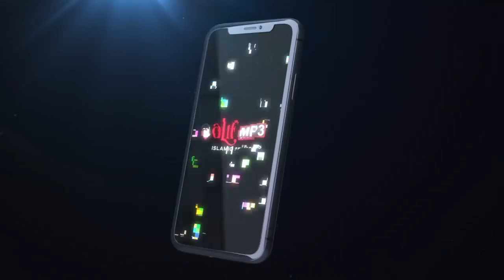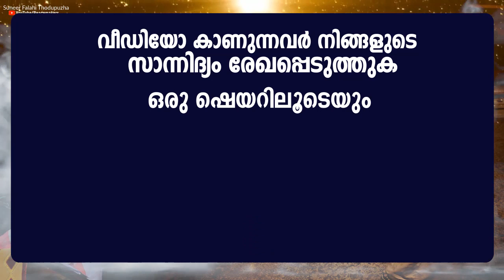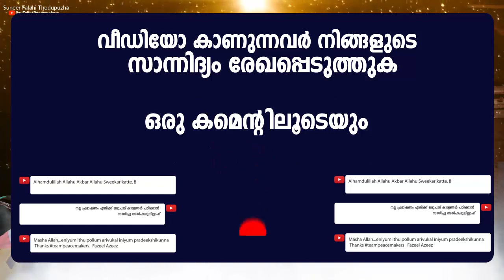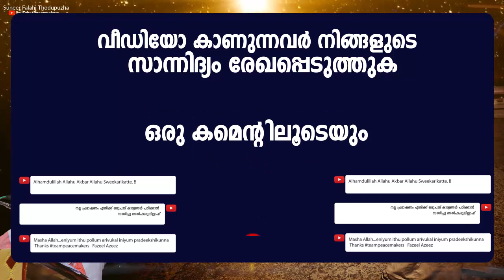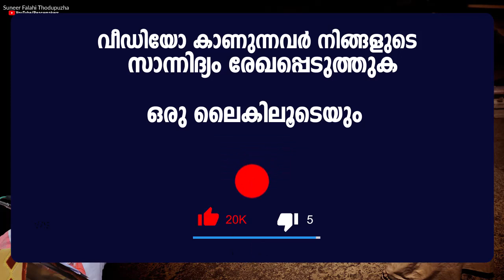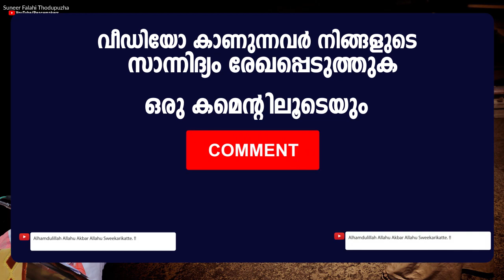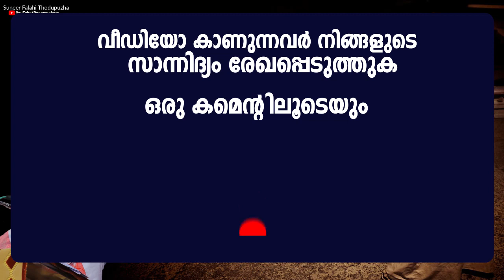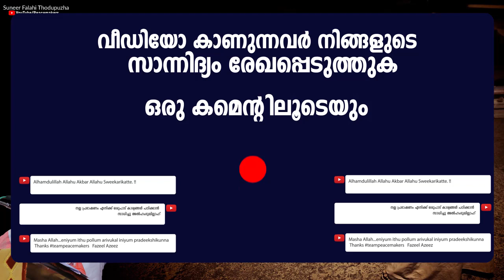കഴിവുണ്ടായിട്ടും ഉളുഹിയ്യത്ത് നിർവ്വഹിക്കാത്തവർ ഭയപെട്ടുപോയ ആ പ്രസംഗം Suneer Falahi New Speech 2019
Suneer Falahi Thodupuzha - Latest New Malayalam Islamic Speech 2019 - Mathaprasangam - Prabhashannam - Peacemakers Islamic Speech - സുനീർ ഫലാഹി ഉസ്താദിന്റെ ഉളുഹിയ്യത്തുമായി ബന്ധപ്പെട്ട ഏറ്റവും പുതിയ പ്രഭാഷണം.

* കഴിവുണ്ടായിട്ടും ഉളുഹിയ്യത്ത് നിർവ്വഹിക്കാത്തവർ പെരുന്നാൾ ദിവസം പള്ളിയിൽ പോയാൽ.

Suneer Falahi MP3 Speech Download

Content Owner
Fazeel Azeez

𝐀𝐛𝐨𝐮𝐭 𝐒𝐩𝐞𝐞𝐜𝐡
Kazhivundaayittum uluhiyyatthu nirvvahikkaatthavar perunnaal divasam palliyil poyaal
aa koottarkku varaan pokunnathu
bhayapettupoya aa prasamgam
suneer phalaahi usthaadinte uluhiyyatthumaayi bandhappetta ettavum puthiya prabhaashanam